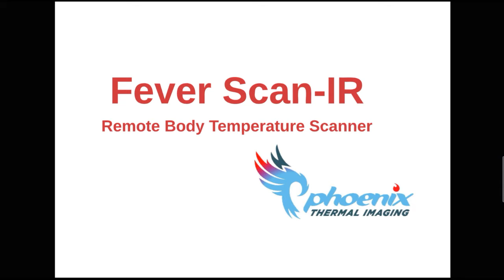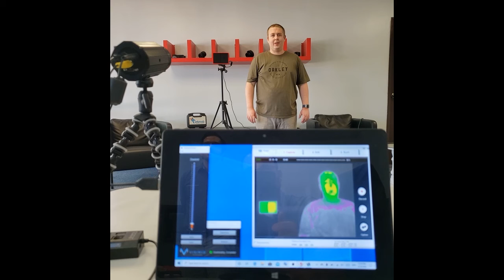FEVER ScanIR Operational Video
This video shows thermal scanning of individuals as they enter the building. Fever screening is fast and easy with the FEVER ScanIR camera and Dual Temperature Thermal Reference Source.